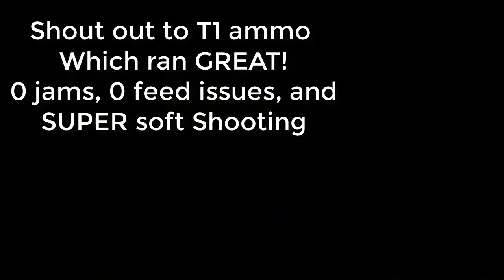BRRC 10 14 17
Special thanks to T1 Ammo, check em out here!

and find them on facebook here!